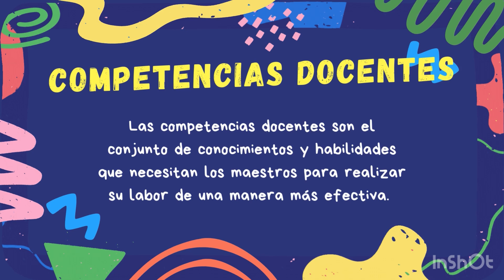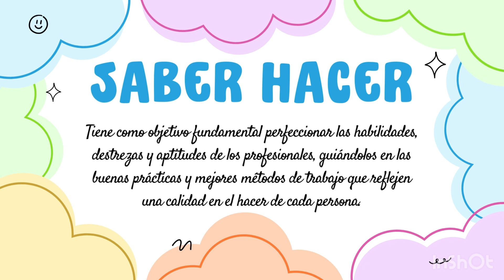Docentes competentes👩🏻‍🏫🧑🏻‍🏫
Músico: Rook1e